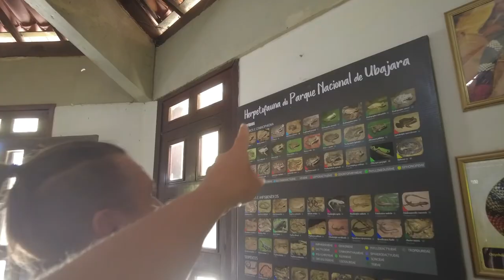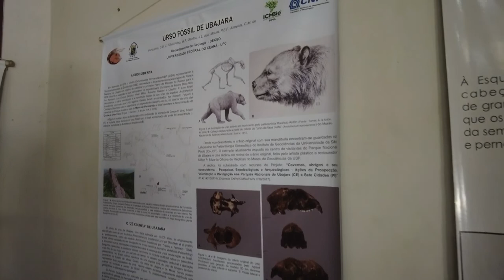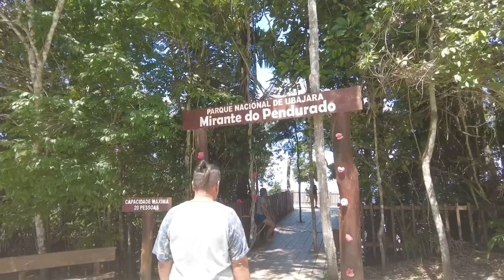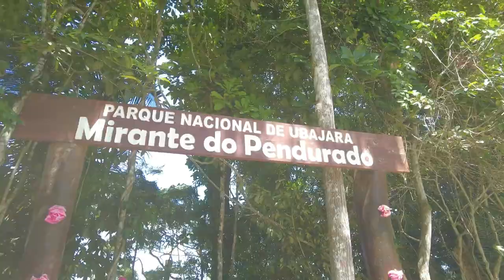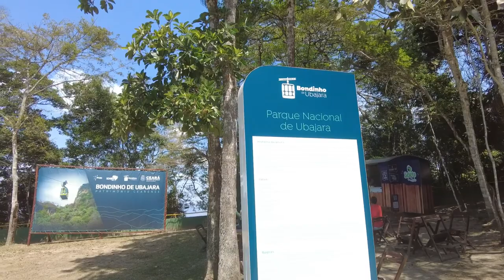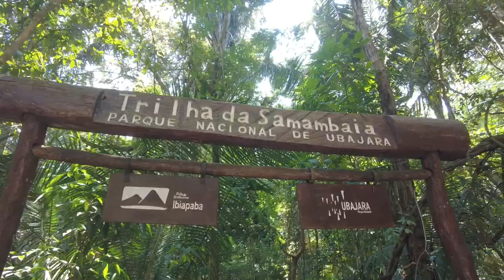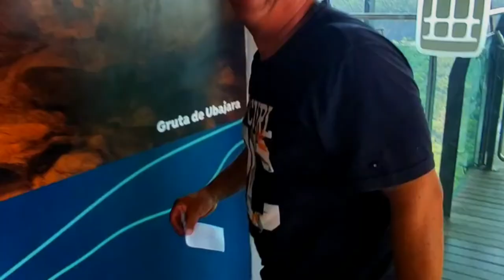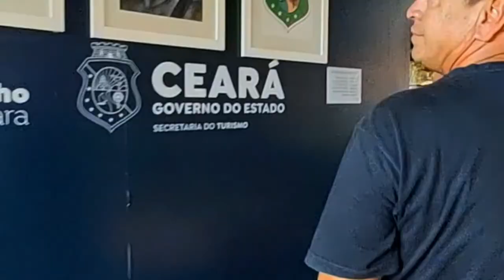O PARQUE NACIONAL UBAJARA - parte I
Olá pessoal !!! Sejam bem vindos a mais um Video em nosso canal,
Nos ajude no crescimento deste canal valeu !!!

O Parque Nacional de Ubajara, no Ceará, Unidade de Conservação Federal de Proteção Integral, localizado nos municipios de Ubajara, Tianguá e Frecheirinha, está aberto à visitação, onde dispõe de alguns atrativos tais como: trilhas, mirantes, grutas, cachoeiras e teleférico.

Se encontra instalado no interior do Parque, um Teleférico (bondinho), o qual é administrado pelo Governo do Estado do Ceará, através da Secretaria de Turismo - SETUR, foi recentemente reinaugurado no dia 22 (vinte e dois) de Fevereiro de 2022 (dois mil e vinte e dois), e está desde o dia 25 (vinte e cinco) de Fevereiro de 2022 (dois mil e vinte e dois) em operação assistida, com acesso gratuito, com capacidade de 400 (quatrocentos) pessoas por dia e 8 (oito) pessoas por cabinte, por ordem de chegada.

O Teleférico (bondinho) fica suspenso em cabos de aço, onde faz um trajeto de 550 (quinhentos e cinquenta) metros, entre a Estação Monte (Planalto) e Estação Gruta (Inferior próximo a Gruta). O bondinho é utilizado pelos visitantes que pretendem visitar a Gruta de Ubajara, única aberta à visitação, ou até mesmo, para aqueles visitantes que pretendem, somente fazer o passeio no bondinho, apreciando as belezas naturais que o Parque propicia. O Teleférico é utilizado, também, pelos moradores da Distrito de Araticum, municipio de Ubajara, os quais utilizam como meio de transporte.
O Parque Nacional de Ubajara, até o presente momento, não efetua cobrança de ingresso. O visitante irá pagar somente pelos serviços que irá utilizar, ou seja, passeio pelas trilhas, Cachoeiras e visita à Gruta de Ubajara.

Ressaltamos que o acompanhamento por Condutores é obrigatório no passeio à Gruta de Ubajara e Recomendado nos demais atrativos. Essa medida visa resguardar a segurança dos visitantes. Além disso, o acompanhamento do Condutor enriquece a experiência do visitante e ajuda na conservação da Unidade. O trabalho é efetuado pelos Condutores Credenciados.

TELEFÉRICO: Por conta da Operação assistida, atualmente, os bilhetes de acesso ao Bondinho são distribuídos para 350 pessoas destinados à Plataforma Monte e 50 ingressos via trilha Gruta, com excessão dos moradores do Araticum, que utilizam o teleférico como meio de transporte.

A administração do Parque está articulando junto a Coordenção de Uso Público e Negócios do Instituto Chico Mendes de Conservação da Biodiversidade - ICMBio, a aquisição de recurso financeiro para a execução/implantação da sinalização do Parque.